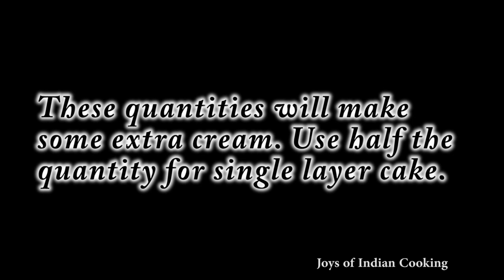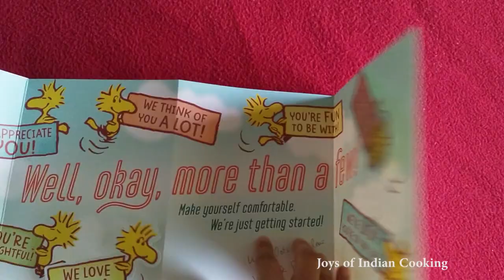How we celebrated Appa's birthday in US, Strawberry Cake recipe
This video has my dad's birthday celebration in US along with homemade vanilla strawberry cake recipe